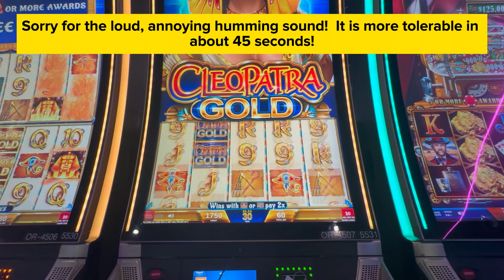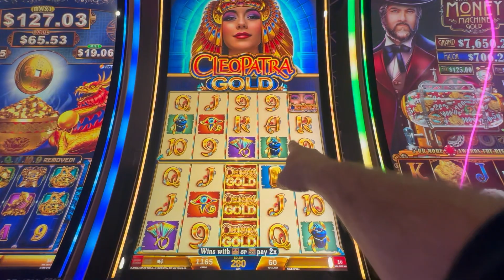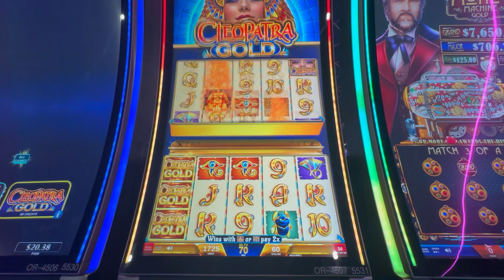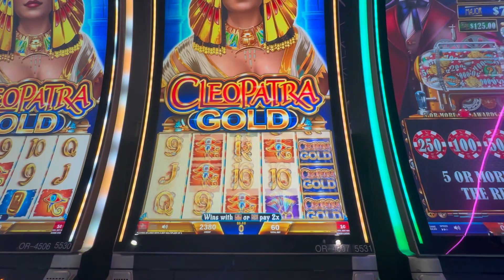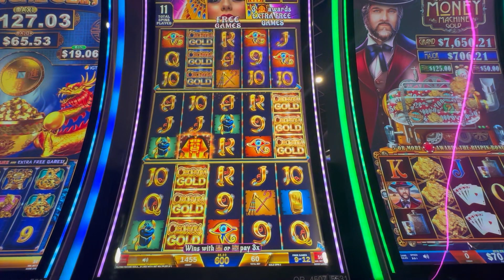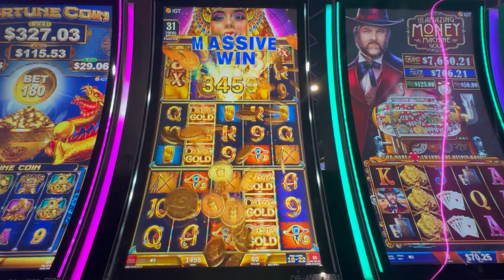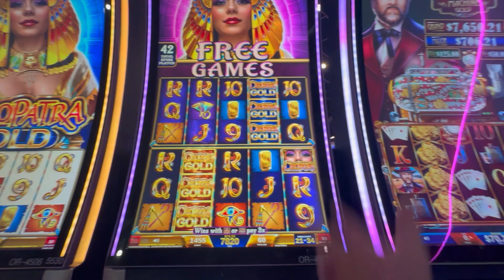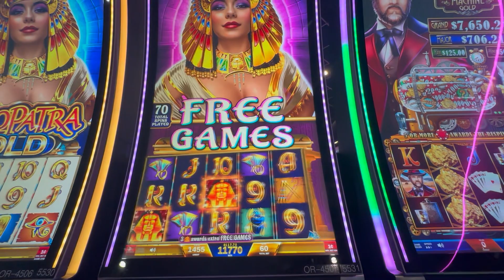The Ultimate Game: 69 FREE Spins at Coushatta Casino Resort!!!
This is the Cleopatra Gold Slot Machine at Coushatta Casino Resort in Kinder, LA.